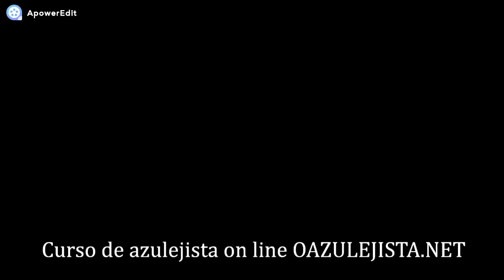Posso colocar azulejo ou piso em parede com pintura,com textura,grafiato,e cristal?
Posso assentar revestimento em parede pintada,com textura,grafiato ou outro tipo de revestimento decorativo?
Detalhes no vídeo.

Para dicas exclusivas e técnicas nunca vistas no Youtube faça nosso curso de azulejista.

Neste curso mostramos o meu dia a dia de trabalho com explicações detalhadas para você entender como fazer assentamente de pisos e revestimentos de maneira profissional.
E o diferencial,acompanhamento dos alunos via watsapp para tirar dúvidas e ajudar no seu desenvolvimento.